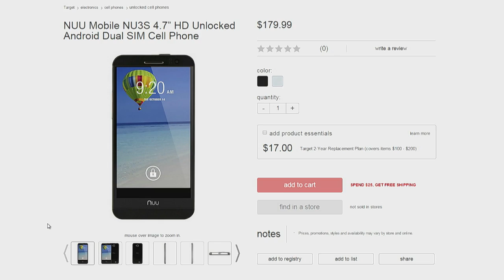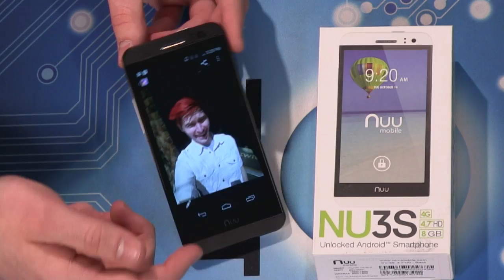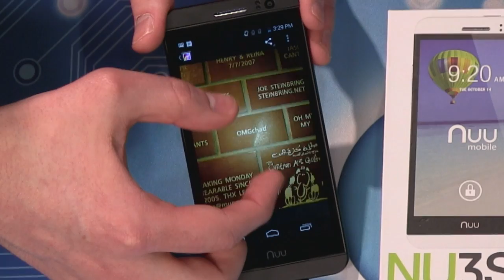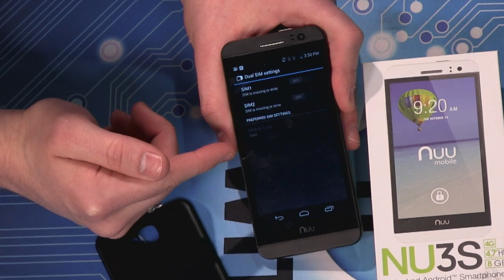NUU Mobile NU3S Review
Chad Johnson reviews the NUU Mobile NU3S on Before You Buy 170.